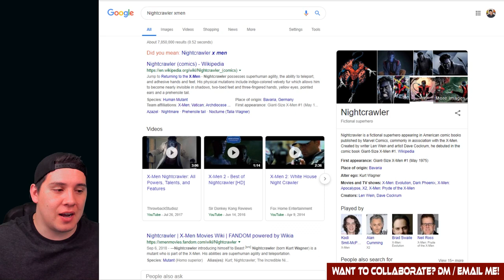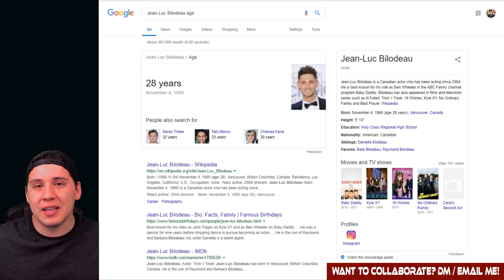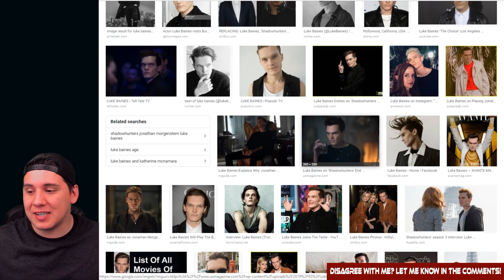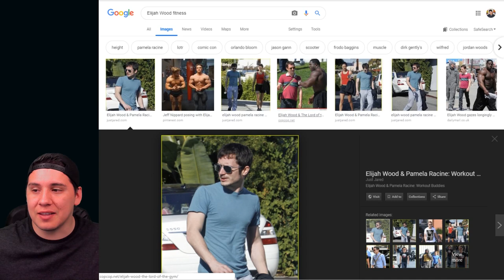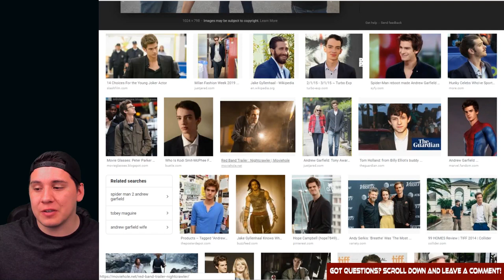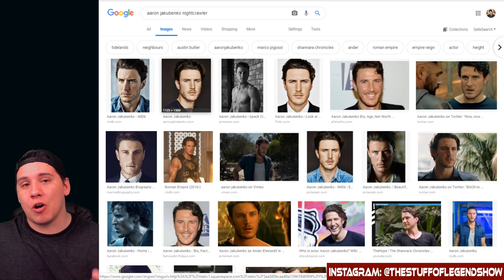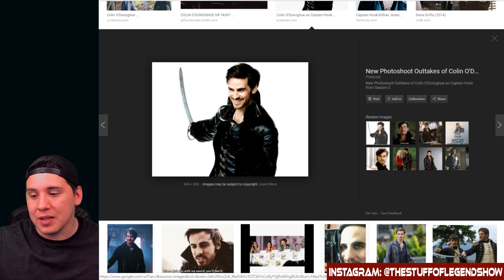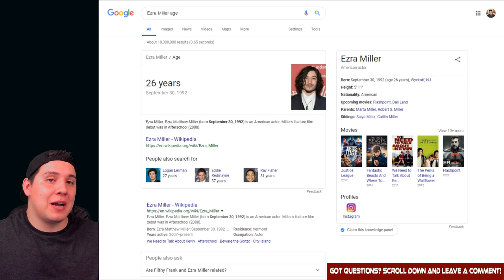MCU X-Men Fancasting #12 Kurt Wagner / Nightcrawler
Did you guys like my casting choices for Nightcrawler?

Let me know what you thought about this list down below in the comments!

Did you have an actor for Nightcrawler that I missed? let me know!